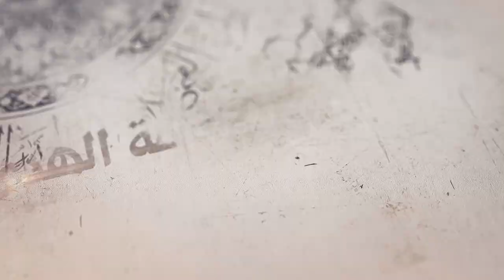102- شرح أصول الكافي - باب ما فرض الله ورسوله من الكون مع الأئمة – الحديث 7 - السيد جعفر الشيرازي